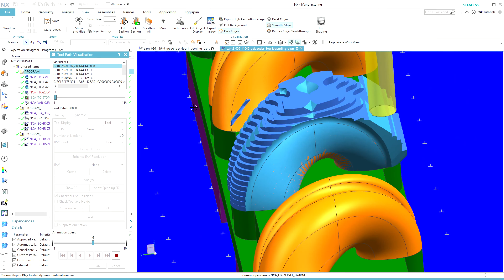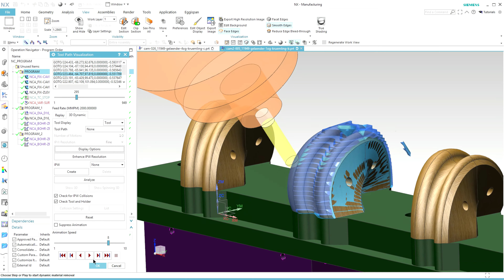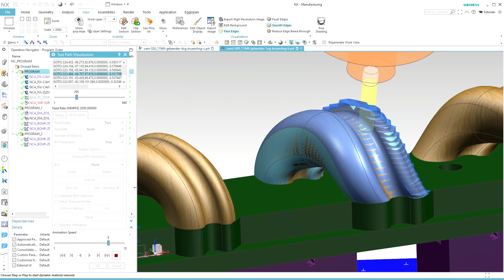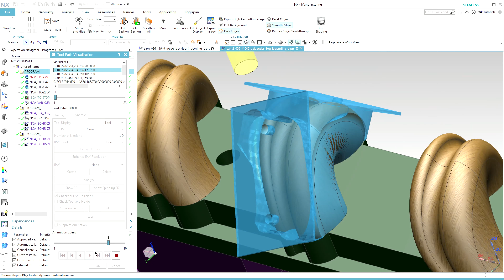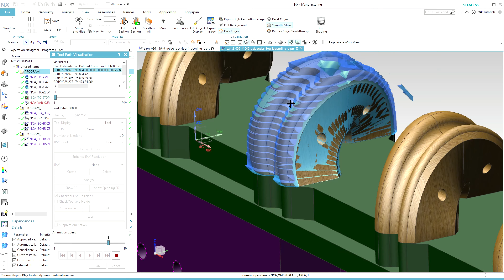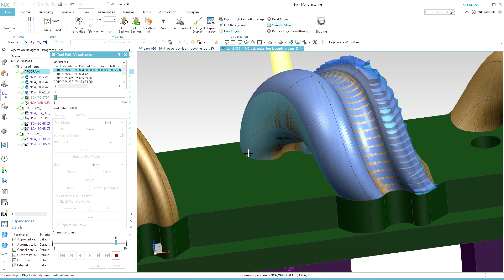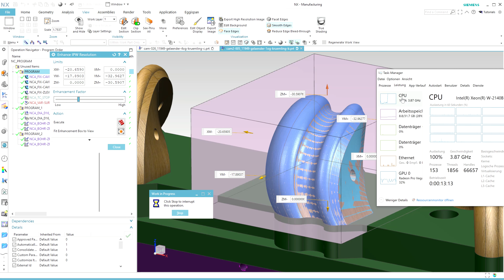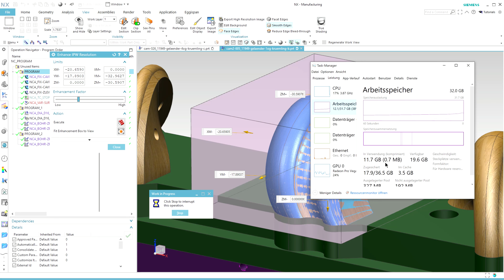Extreme Handrail Part 2